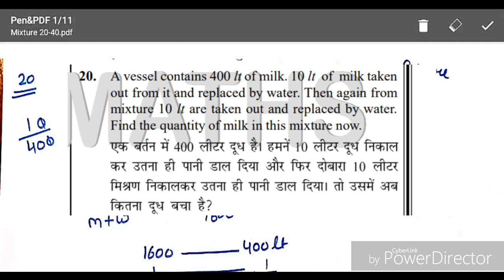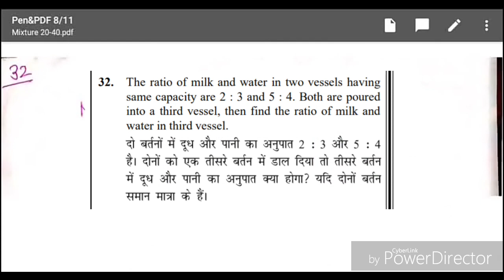ABHINAY MATHS || MIXTURE AND ALLIGATION || SHEET SOLUTION || PART-2|| BY POOJA KUSHWAHA